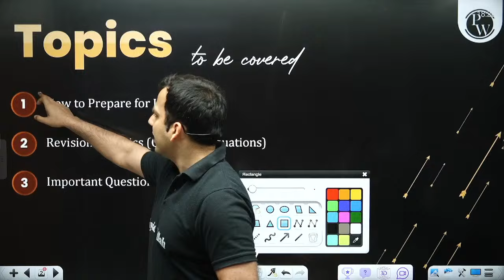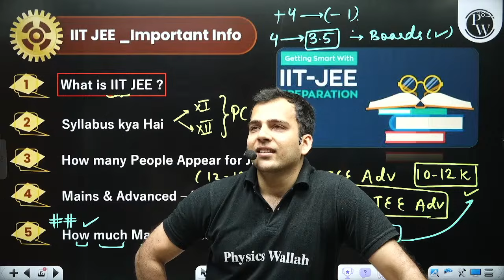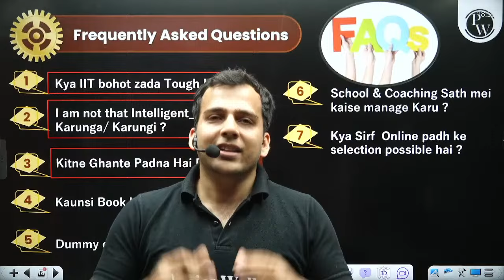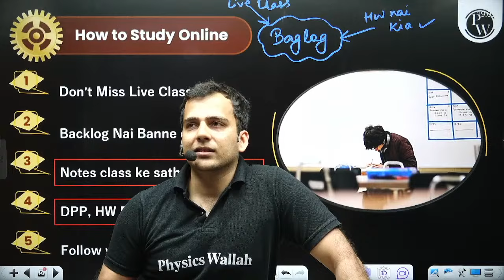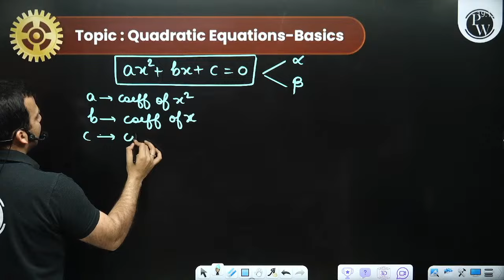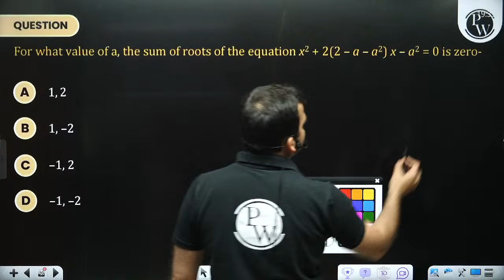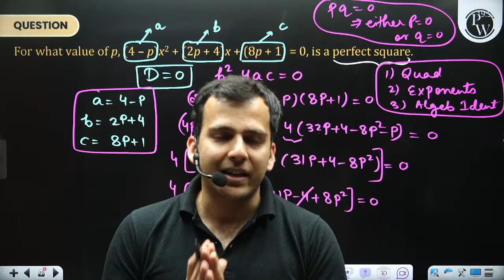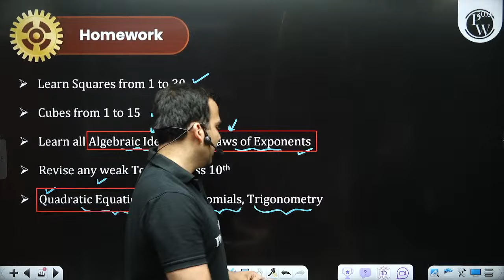1st Class of Maths by Tarun Khandelwal Sir || Arjuna JEE Batch 🔥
✨ Links ✨